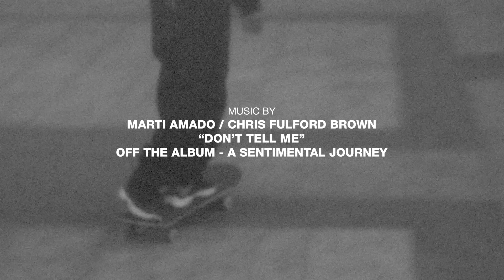DC SHOES : HONGO BROTHERS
The Hongo Brothers share a healthy habit of churning out footage at just about any spot they hit. From Japan to California, and everywhere in between, Shintaro and Masaki have been on the road and on a terror of late. This shared edit is just a taste of things to come.